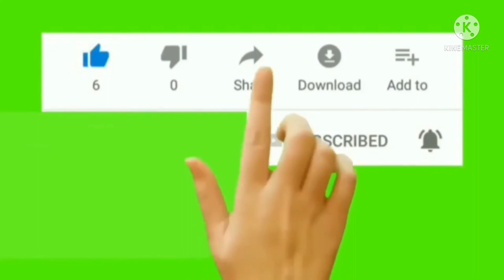How To Cook Fish | With Basic Masala | Easy | Saves Time | Delicious Cooking With Samina25 - DCWS25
How To Cook Fish Curry |  Basic Masala | Easy | Saves Time | Delicious Cooking With Samina25 - DCWS25,

There are thousands of fishes,Some are Halal,# some are not,
Most of the fishes which are very healthy, Various fishes has a kind of Oil, Fish Oil is use in Medicines, Fish Oil can be use for Massage oil, Fish Oil is a pain reliefas well, one of the Famous fish 'COD', # Its Called Cod Lever Oil,Its lever oil is authentic for the relief of such as sore throat, headache,
Most of the people loves to eat Fish, Easy Recipe in Urdu Hindi,
How to cook fish, How to Cook Fry Fish, # How to cook Fish Curry, # How to cook ,
# Many Dishes Could be made by Fish Meat,
How to Cook Different Dishes with Basic Masala,

# How To cook Fish Masala with  Ingredients given Below

# 1/2 kg. Fish Any kind you like,
#1. packet of Basic Masala,
#1. Tomato, finely chopped
#2. Tab. sp. Yogurt,
#1.tab.sp fenugreek leaves,
# 1/2  t. sp garam masala,
# Green Chilli n Green Coriander, for Garnishing,

For Method Please Follow the Video